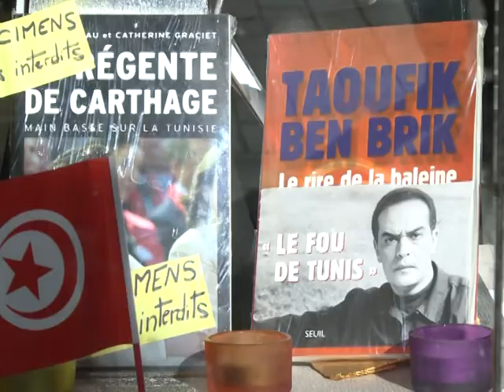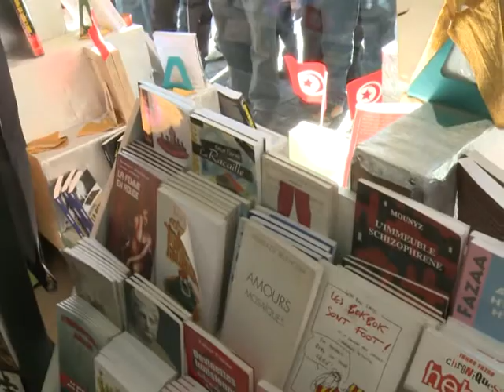Tunisie: les livres censurés bientôt de retour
Depuis samedi, les libraires tunisiens ne doivent plus demander une autorisation préalable pour importer des livres. Dans les librairies, les vitrines exposent ostensiblement les spécimens des ouvrages interdits et les commandes sont déjà passées. Durée: 01:58